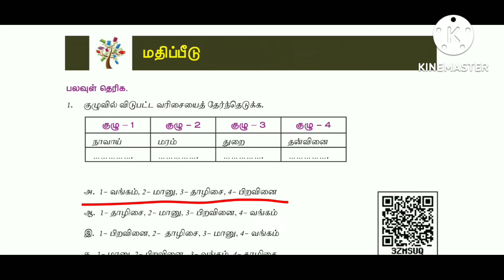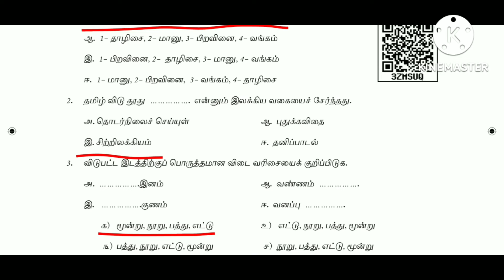theriga in Tamil Trb Tnpse Group4 SaraKrishnaacademy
9thதமிழ் இயல்1 palavul theriga in Tamil Trb Tnpse Group4 SaraKrishnaacademy